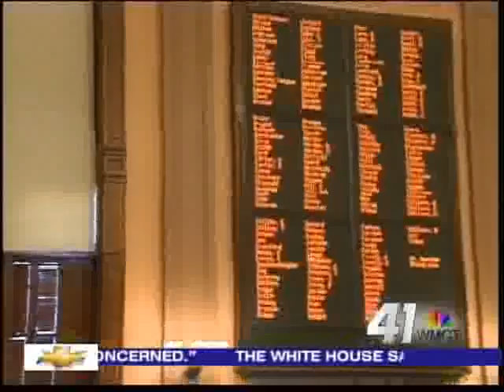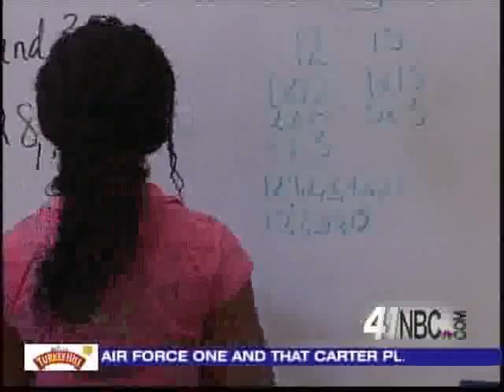Education Nation: Modified School Calendar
Education Nation: Modified School Calendar from 41NBC News On Demand. Like this? Watch the latest episode of 41NBC News On Demand on Blip!

In an effort to save money, several schools in the area are only open four days a week. Shelby Coates reports.